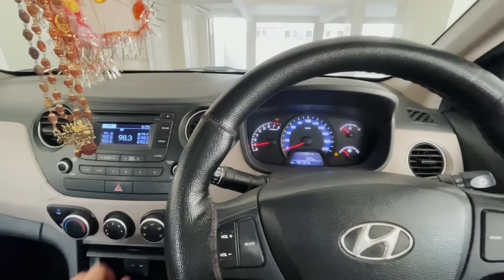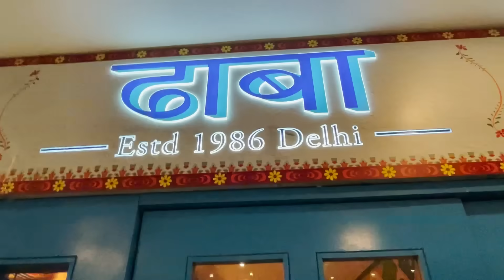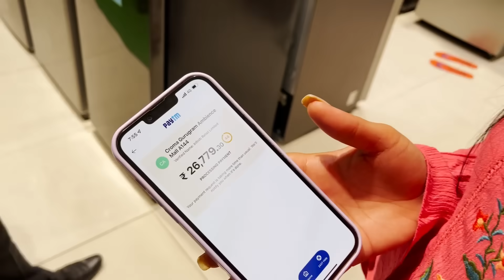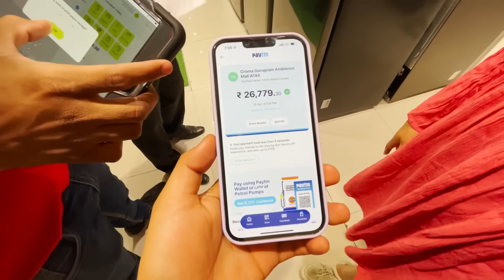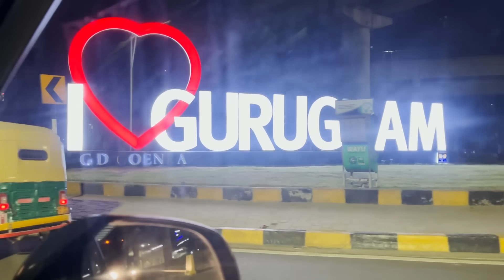Insta Bimaar🤒 aur New Car Cancel !!😭😱